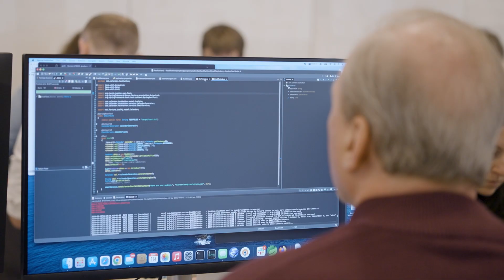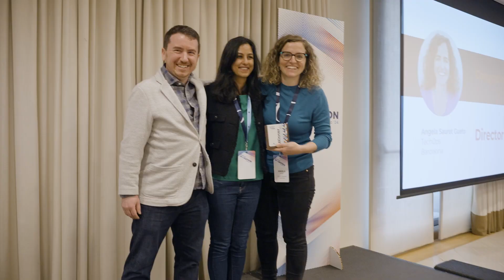Innovation Overload: GlobalLink Hackathon Shakes Up Barcelona!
Dive into the excitement of the inaugural GlobalLink Hackathon, where the world's brightest minds in engineering gathered in Barcelona for a dynamic exchange of ideas and innovation! Representing over 20 countries and 50 cities, participants embarked on a collaborative journey, leveraging TransPerfect's cutting-edge tools and APIs to develop groundbreaking solutions.

From brainstorming sessions to code sprints, cross-product teams worked tirelessly to push the boundaries of possibility, exploring novel approaches and crafting innovative applications that promise to redefine the future of client services.

Join us as we unveil the remarkable results of their efforts, poised to catapult us into a new era of enhanced features and functionalities. Witness firsthand the transformative power of collaboration at the forefront of technological advancement!

Hit play now and be inspired to make a difference!

providing language services and technology solutions for global businesses.

To follow our speakers:

Fred Bane:
Fred Bane - Director Data Science - TransPerfect | LinkedIn

Joe Campbell:
Joe Campbell - TransPerfect | LinkedIn

Sofia Alves Machado:
Sofia Alves Machado - Manager, GlobalLink Solutions - TransPerfect | LinkedIn

Anna Zaretskaya:
Anna Zaretskaya - Director, AI Products - TransPerfect | LinkedIn

Jose Masa:
José Masa - Translations.com / TransPerfect | LinkedIn